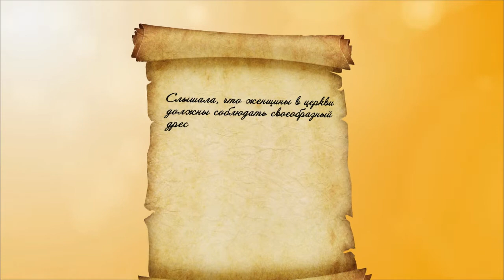«Воскресение» 15 января 2017 года